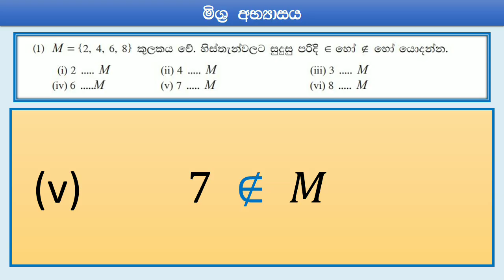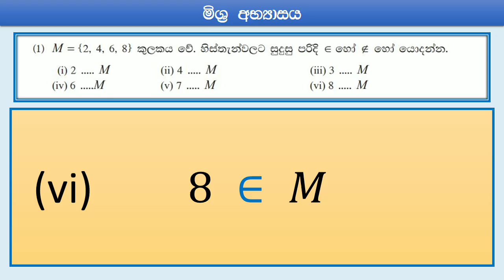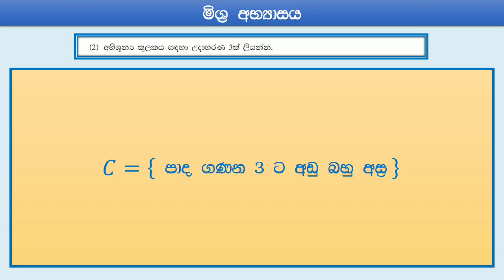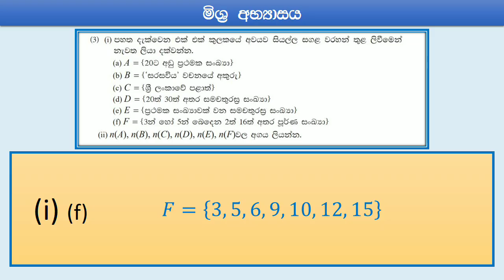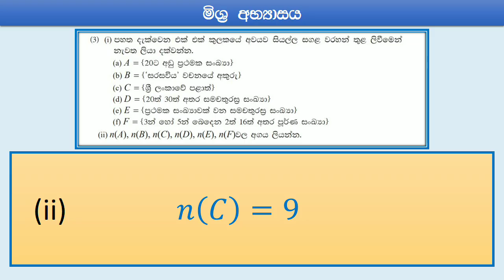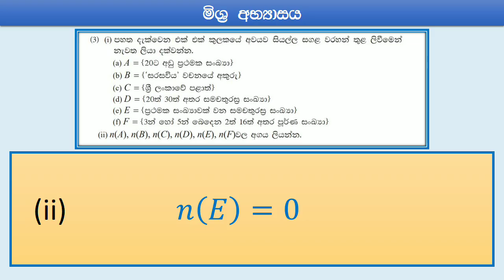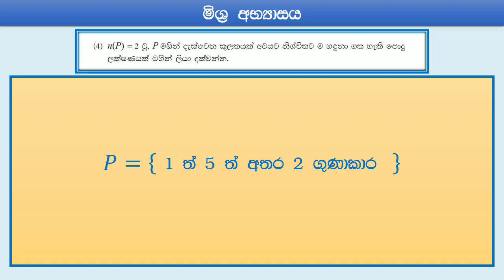Grade 8 - (19) Mixed activity 🤩 8 ශ්‍රේණිය - (19) මිශ්‍ර අභ්‍යාසය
8 ශ්‍රේණිය ✏️ (19) කුලක
Grade 8     ✏️ (19) sets